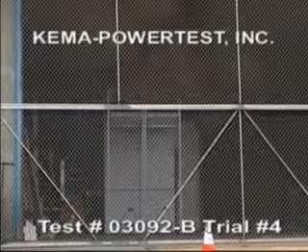03092 B Trial #4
IEEE Saudi November 2008 Seminar